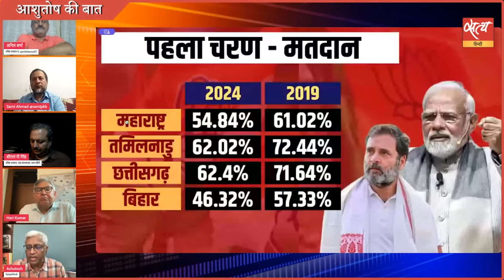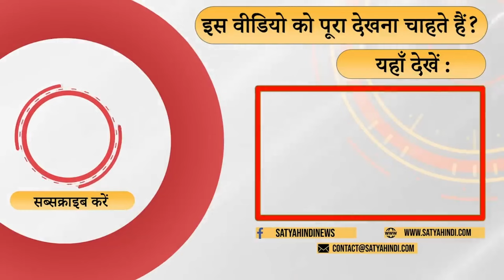First Phase - Bihar - BJP and RJD in tough fight? | LOKSABHA ELECTIONS 2024 | TEJASHWI YADAV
बिहार में क्या होगा ? चार सीटों पर कौन जीतेगा और कौन हारेगा ? क्या बीजेपी को नुक़सान होगा? बता रहे हैं पटना से समी अहमद

What will happen in Bihar? Who will win and who will lose on four seats? Will BJP suffer loss? Sami Ahmed from Patna is telling